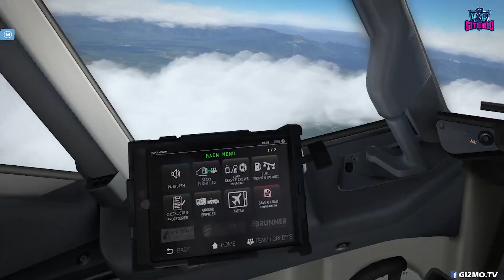XP11: Penang to Kuala Lumpur | Boeing 738 (Zibo) Malaysia Airlines | Flight Simulator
Departure Airport : Penang International Airport (PEN)
Arrival Airport : Kuala Lumpur International Airport (KUL)
Aircraft : Boeing 737-800 (Zibo)
Game : X-Plane 11
Online Platform : Vatsim
Air Traffic Control (ATC) : Max Chin (WMKK_APP)